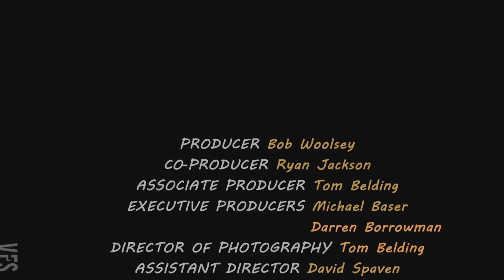The Note Job - Vancouver Film School (VFS)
Created by Vancouver Film School student Aquiles Ascencion through the VFS Writing for Film & Television program.

Director: Travis Hansen
Producer: Bob Woolsey
Director of Photography: Tom Belding
Editor: Mohamed Fadl

Cast: Kwasi Thomas, Christa Andersen, Ahmani Johnson